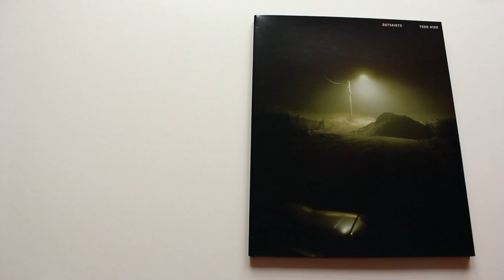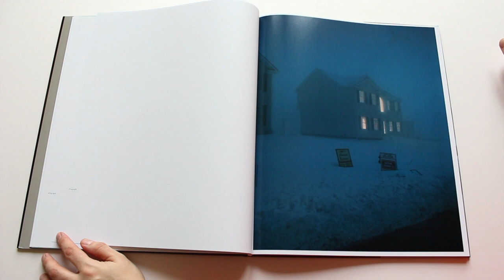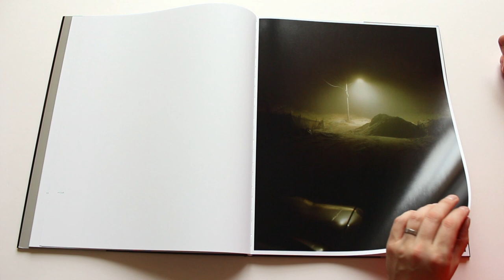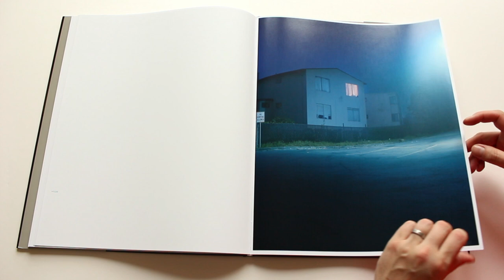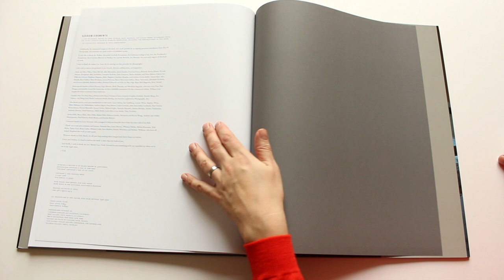Todd Hido Outskirts photo book 2022 Nazraeli HD 1080p (House Hunting)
“Todd Hido finds the poetry in that strangeness, which consists of all the matter implied but unsaid in the margins of thrillers. It lurks in the high-tension wires, the high-intensity lights, the leafless trees and ambitious weeds, the hurricane fences and concrete knee-walls, the red night sky of light pollution.

If in these pictures it is forever midnight and you are forever stranded and chilled and at a loss, you still have to pay attention to the way the prowler’s footprints hover in the snow around the window. The jumble of cars around the bungalow may mean that many adults live there, but it may mean something you don’t really want to know about. These pictures might represent views from the undercover surveillance car, if the driver drinking endless coffee waiting for someone to leave or to arrive were capable of appreciating the scene. The silence that permeates these pictures is before or after the fact, or a result of the muffling effects of weather, or else it is permanent, deathlike.” — From the Introduction by Luc Sante